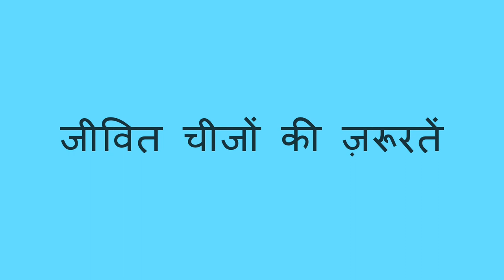चीज़ें जो बढ़ती हैं - Things that Grow (Hindi)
जब आप एक बच्चे के साथ बाहर होते हैं, तो आप उन चीज़ों के बारे में बात कर सकते हैं जो बढ़ती हैं। बच्चे से पूछें कि क्या वे किसी भी जीवित जीव को पहचान सकते हैं; फिर बात करें कि उन्हें बढ़ने के लिए क्या क्या चाहिए। ऐसा करने से बच्चे को जीवित चीजों की ज़रूरतों और उन्हें पहचानने के तरीके जानने में मदद मिलेगी।

Hindi translation by Geeta Shankar and narration by Mini Rangrass.

When you are outside with a child, you can talk about things that grow. Ask the child if they can recognize any living organisms; then talk about what they need to grow. Doing this will help the child learn about the needs of living things and how to recognize them.